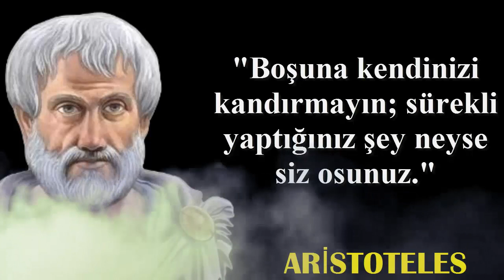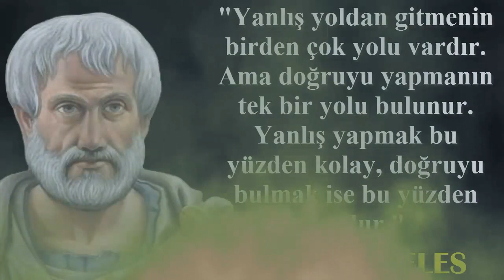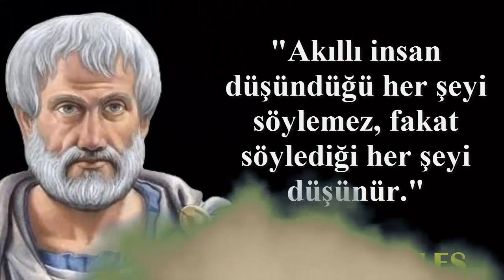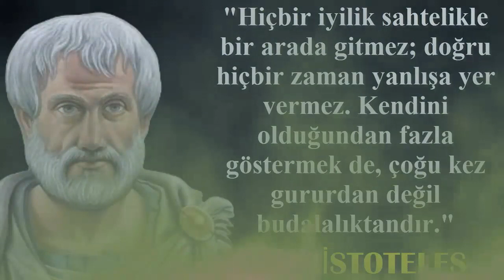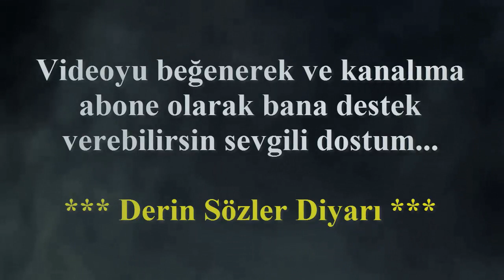PİŞMAN OLMAMAK İÇİN BU SÖZLERE KULAK VERMELİSİN ARİSTOTELES SÖZLERİ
aristtoles anlamlısözler ünlüsözler Aristoteles'in hayatınıza yol gösterecek, yolunuzu aydınlatacak, ışık saçacak derin sözler. Derin Sözler Diyarı kanalımızda özlü ve anlamlı sözlere devam ediyoruz.. Kendinizden bişeyler bulacaksınız...

BENİMLE ONUN ARASINDA KALDIYSAN ONU SEÇ EN GÜZEL CAN YÜCEL SÖZLERİ

AKLINI BOŞALT ŞEKİLSİZ OL AKIŞKAN OL SU GİBİ EFSANEVİ DÖVÜŞ USTASI BRUCE LEE'NİN İLHAM VEREN SÖZLERİ

KENDİNİZE İNANIN!!! MOTİVASYONUNUZU TAVAN YAPACAK HAYATA DAİR TAVSİYELER KİŞİSEL GELİŞİM

DOSTLUK MANTAR YEMEĞİ GİBİDİR KADİM BİN YILLIK BİLGELİK DOLU ÇİN ATASÖZLERİ KİŞİSEL GELİŞİM

SENİN ALMAYA CESARET EDEMEDİĞİN RİSKLERİ ALANLAR SENİN YAŞAMAK İSTEDİĞİN HAYATI YAŞARLAR SOKRATES

BİL Kİ İYİLER MUTLAKA KAZANIR EN GÜZEL DERİN MEVLANA SÖZLERİ KİŞİSEL GELİŞİM

İNSANLARIN UMUTLARIYLA OYNAMA BELKİ SAHİP OLDUKLARI TEŞ ŞEY ODUR KONFÜÇYUS SÖZLERİ

HİÇ KİMSEDEN BİRŞEY BEKLEMEDİĞİN GÜN YARA ALMAZSIN ÜNLÜ DÜŞÜNÜRLERDEN ÜNLÜ SÖZLER

ASKERİ DEHA LAO TZU'DAN ZAFERE GÖTÜREN BİLGELİK DOLU SÖZLER LAO TZU SÖZLERİ

SEVGİ NEYDİ SEVGİ İYİLİKTİ DOSTLUKTU SEVGİ EMEKTİ EN GÜZEL CENGİZ AYTMATOV SÖZLERİ

DUYDUM Kİ BİZİ BIRAKMAYA AZMEDİYORSUN ETME HUZUR VEREN EN GÜZEL MEVLANA SÖZLERİ

ŞUNU ASLA UNUTMA GÜLERKEN KAYBETTİKLERİNİ AĞLAYARAK KAZANAMAZSIN DERİM MANALI ÖZLÜ SÖZLER

EĞER ELLERİNİZ DİKEN YARALARIYLA KAN REVAN İÇİNDE KALDIYSA EN GÜZEL MEVLANA SÖZLERİ İLAÇ GİBİ

HİÇ BİRŞEYDEN VAZGEÇME ÇÜNKÜ VAZGEÇENLER YALNIZCA KAYBEDENLERDİR EN GÜZEL MOTİVASYON SÖZLERİ

YAPILANA KADAR HERŞEY İMKANSIZ GÖRÜNÜR HAYATA DAİR DERİN ANLAMLI SÖZLER İNANIN!!! MOTİVASYONUNUZU TAVAN YAPACAK HAYATA DAİR TAVSİYELER KİŞİSEL GELİŞİM